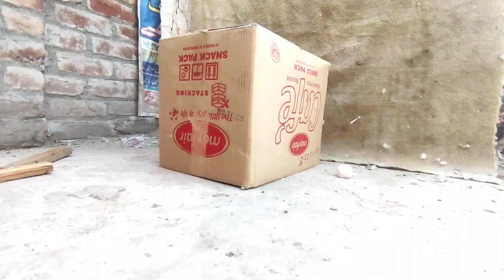Ajj cardboard box se 3 Kabutar pakray!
In this video I will use a cardboard box to trap Pigeons.